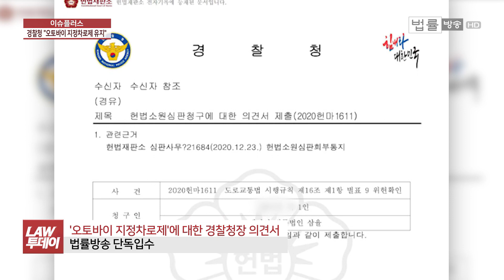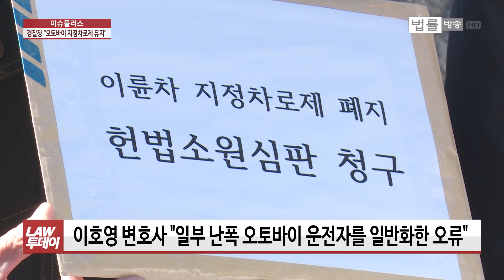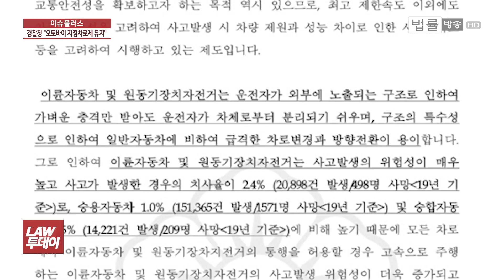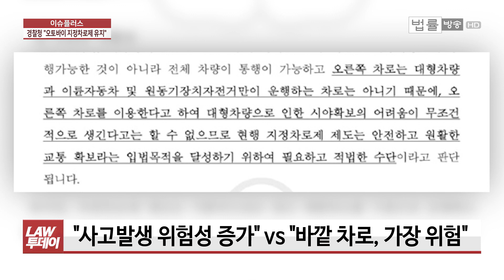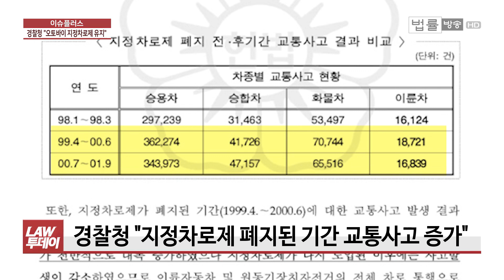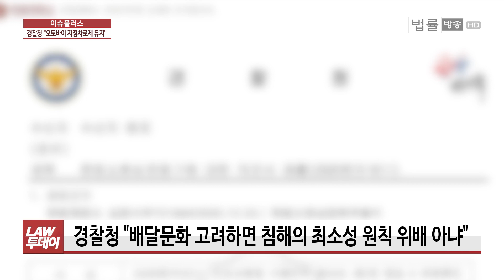[단독] '오토바이 지정차로제 헌법소원' 경찰청장 의견서 보니... "편견 가득, 현장검증하자" / 법률방송뉴스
[법률방송뉴스] 오토바이 지정차로제가 헌법상 평등권 등을 침해한다며 오토바이 운전자들이 헌법재판소에 헌법소원을 제기했습니다. 이에 대해 경찰청이 헌재에 "위헌 소지가 없다"는 의견서를 제출했는데 법률방송이 단독 입수했습니다.